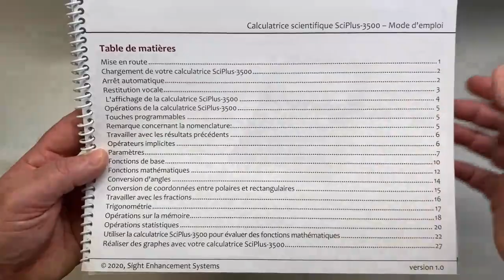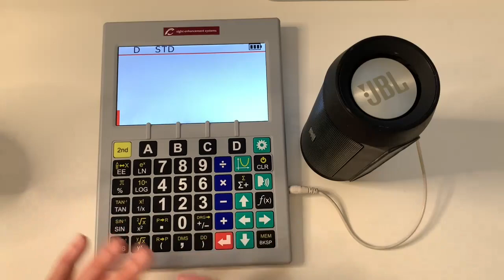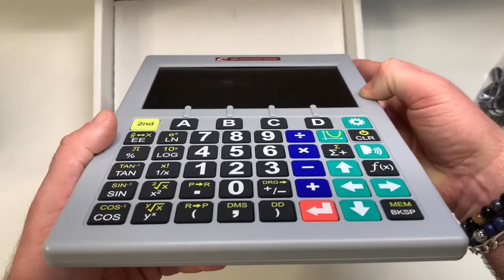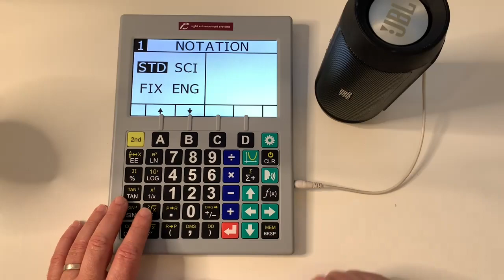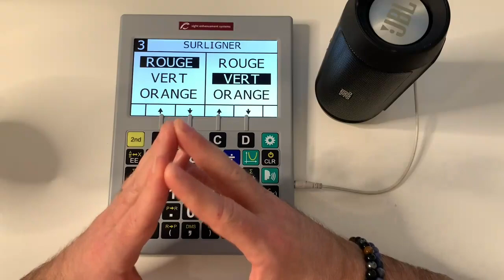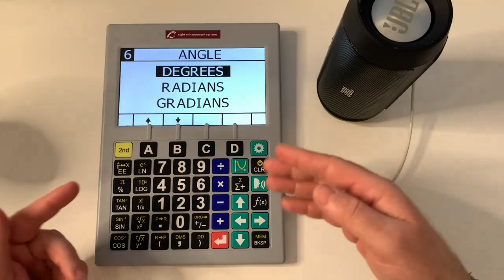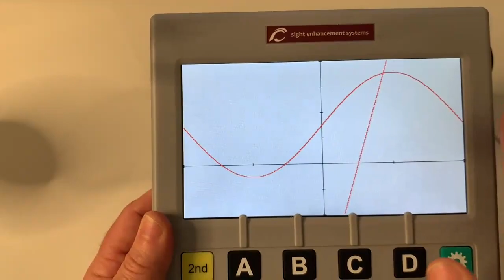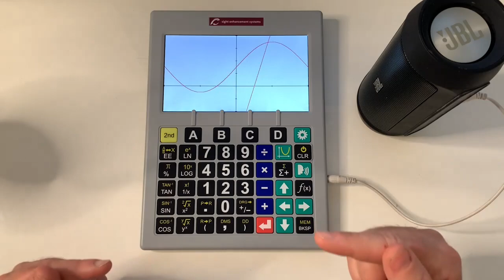Calculatrice Vocale SCI Plus 3500 : Calculatrice Parlante accessible scientifique et graphique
La SciPlus 3500 est la seule calculatrice scientifique graphique parlante grand affichage conçue pour les personnes déficientes visuelles. Elle peut effectuer des calculs et des fractions mathématiques, statistiques et trigonométriques, avec une fonction graphique. Elle a aussi la capacité d'évaluer des fonctions, de résoudre les équations, d'analyser des valeurs le long d'une courbe, et de déterminer les abscisses et ordonnées. Elle comprend une sortie vocale via les écouteurs inclus.

PRINCIPALES FONCTIONS DE LA CALCULATRICE GRAPHIQUE PARLANTE 2500

Trigonométrie.
Fractions et opérations.
Conversion latitude/ Longitude.
Opérations statistiques.
Conversions rectangulaires.
Fonction mémoire.
Évaluation des fonctions mathématiques de la forme y=f(a,b,c,x).
Tracé des équations.
Analyse des valeurs d'une courbe.
Détermine les ordonnées, abscisses, etc.
Et bien d'autres !
POINTS FORTS DE LA CALCULATRICE GRAPHIQUE PARLANTE 2500

4 lignes d'affichage grands caractères haute résolution avec contraste sélectionnable.
Couleurs de premier plan / arrière-plan sélectionnables
3 langues de vocalisation : français, espagnol et anglais.
Rétroéclairage de l'écran réglable pour compenser les situations de faible luminosité.
Inverse vidéo.
Batterie longue durée de vie rechargeable par USB (chargeur inclus).
Manuel de l'utilisateur en gros caractères.
GARANTIE TRANQUILLITÉ

Ajouter la Garantie Tranquilllité à votre panier, et bénéficez de 1 an de garantie supplémentaire et de 20 % de remise sur un produit de remplacement, offre sous conditions.
CARACTÉRISTIQUES
Grandes touches 16 mm.
Écran 7'', 4 lignes grands caractères.
Rétroéclairage réglable.
Poids : 566 g.
Batterie longue durée.
Chargeur USB inclus.
Coloris : argent.